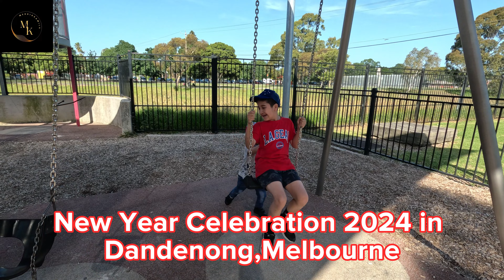Dandenong New Year Celebration 2024 Melbourne Australia🥰🥰🥰🥰